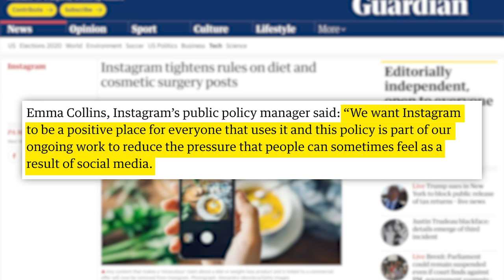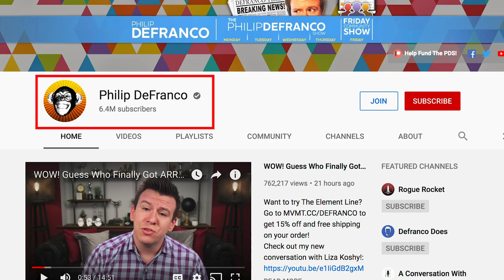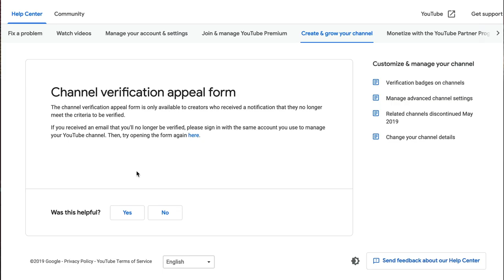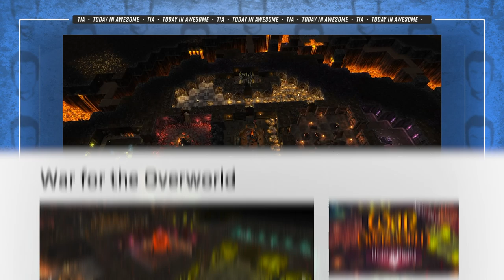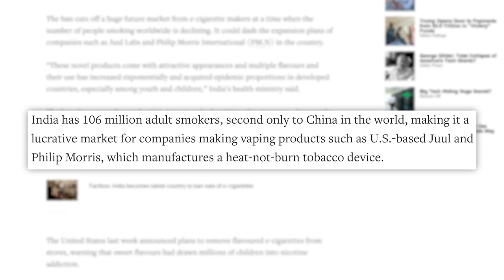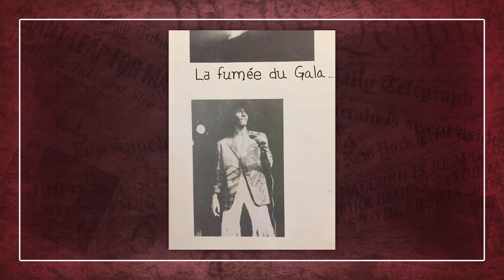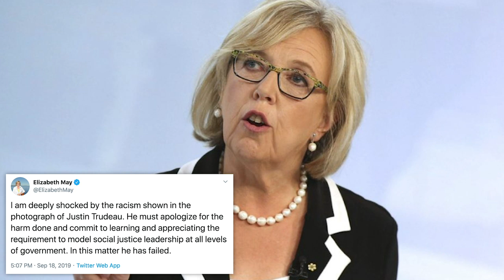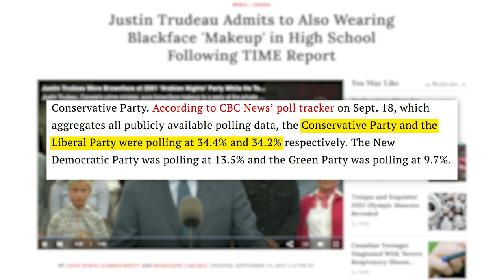Dear Youtube, WHY?! HUGE E-Cigarette Ban Passed, IG Kardashian Crackdown, & Justin Trudeau Blackface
to grab a pair of ‘Have a Great Day’ shoes! Only a few pre-orders left!

✩ TODAY’S STORIES ✩
Instagram Changes Policy on Posts With Dieting Ads:

Trump Set to Rollback CA Emissions Standards in Move That Could Weaken Federal Standards
Edited by: James Girardier, Julie Goldberg
Produced by: Amanda Morones
Art Director: Brian Borst
Writing/Research: Philip DeFranco, Lili Stenn, Maddie Crichton, Cory Ray